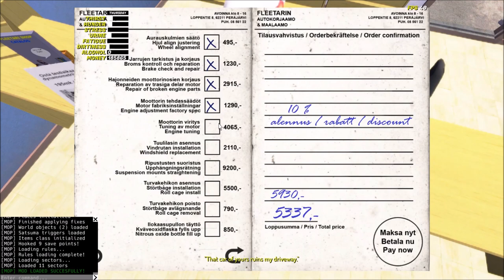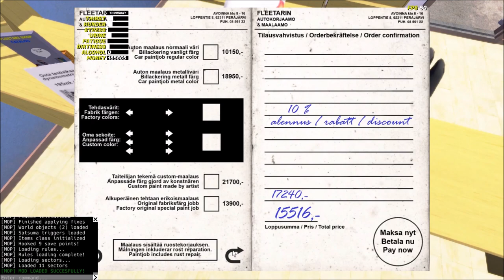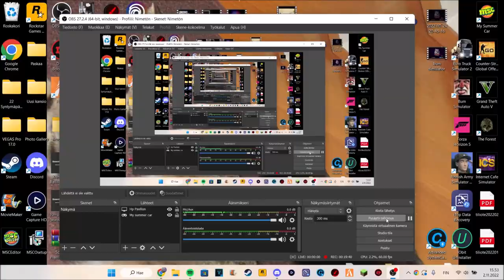My summer car